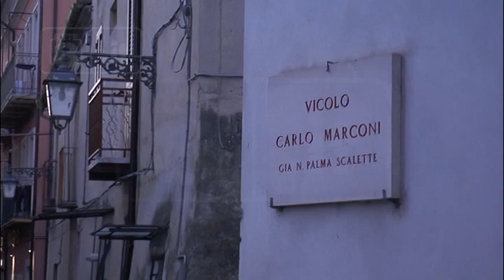TERAMO - PROCESSIONE DELLA DESOLATA